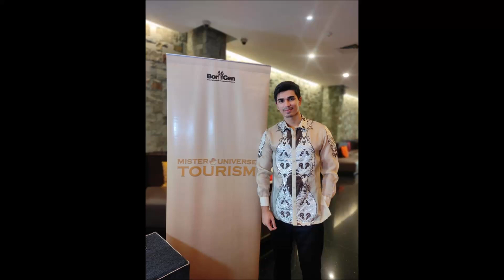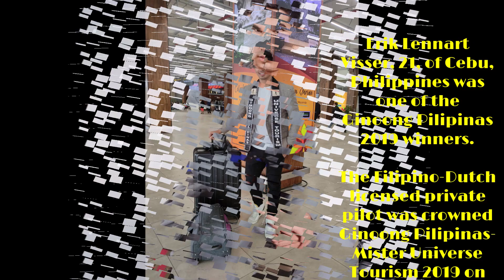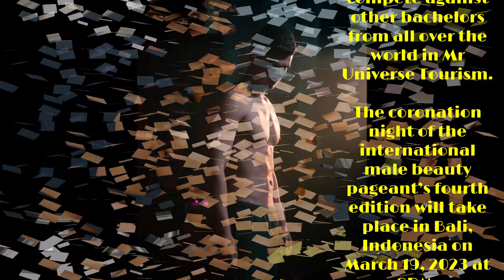ERIK LENNART VISSER will be competing for MISTER UNIVERSE TOURISM 2023